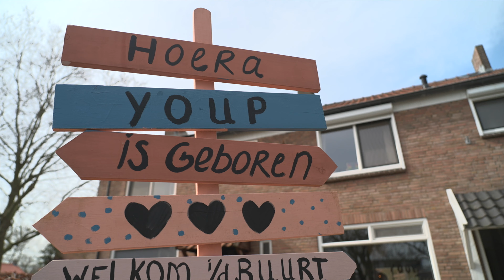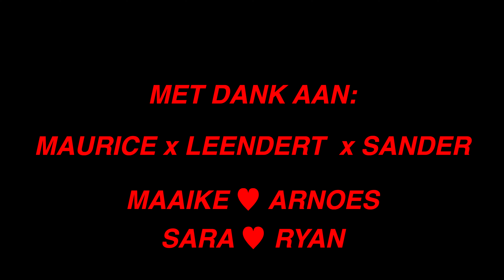2 Dagen Wandelen MET onze DOCHTERS erbij matties | THE WALKING DADS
THE WALKING DADS - Omdat ik mijn matties Arne en Ryan nog niet ken als vader, nodigde ik ze uit voor een tweedaagse wandeling MET de kinderen erbij. Hoe gaan zij om met deze nieuwe fase en being a daddy?

Vaders nemen tegenwoordig een veel groter gedeelte van de opvoeding op zich dan vroeger. Het lijkt mij erg vet om een TV-programma/format te zien waarin we mannen als vader in actie zien. Op avontuur, lekker bonden met elkaar. Vorig jaar gaven mijn volgers aan dat ze van dit idee wel eens een pilot willen zien, dus ging ik het eens uitproberen.

Regie: Marnix Haak
Vaders: Arne Elgersma met Teuntje , Ryan Claus met Kiki, Marnix met Lizzie
Camera: Leendert de Keijzer, Sander Besems
Productie: Maurice Lubbers

Natuurgebied: (s)Malpie(nus)